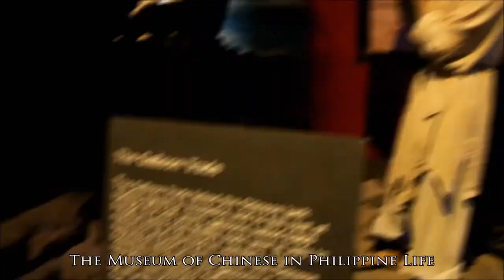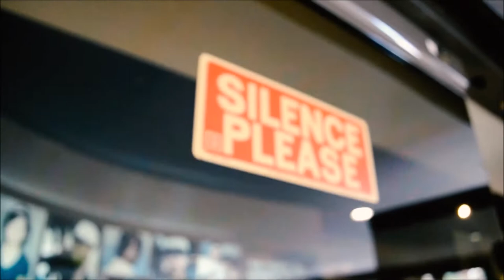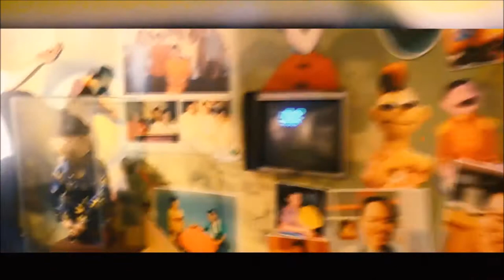TRIP TO BAHAY TSINOY(MUSEUM OF CHINESE IN PHILIPPINE LIFE)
I'm BACK GUYS!! WUAHHAHA

Heeyyaa! Welcome to my video

Name : Veneza D.
Age : 18 yrs. old
Nationality : Filipino

THANK YOU SO MUCH ! See you on my next vid! Peace out!

High - NCS
Drone shot - PAO (Manila Timelapse ) (Thankss!)

Pls dont sue me lel